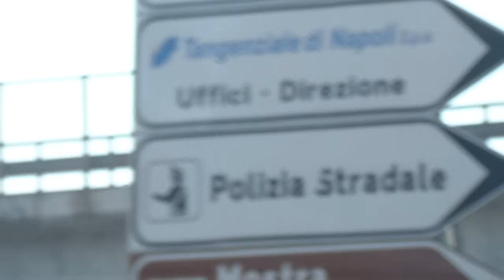Fiera Aestetica 2015